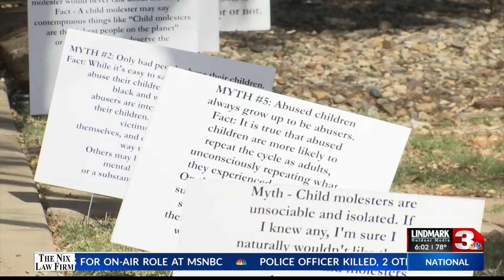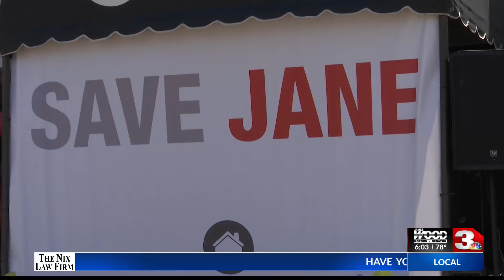CAPS WALK OF KNOWLEDGE